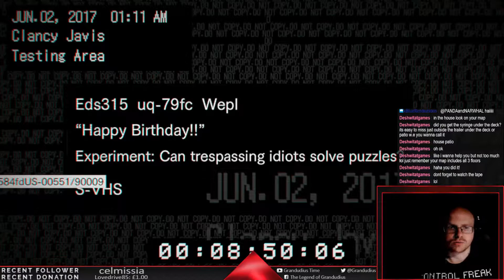[Resident Evil 7] Part 6: Happy birthday to me!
We have the first part to the serum, and now we need to find the second one... Obviously. But along our travels, we find a tape to our next puzzle clue. And this, was not for the faint hearted...

A new mystery begins in the horror that is Resident Evil 7: Biohazard. You are Ethan, a worried boyfriend in search of the missing Mia. She disappeared 3 years ago after a babysitting job and after a tip, we are on the search for her.

As we venture into the remains of an old house, we find that the people residing there, are not... Normal...